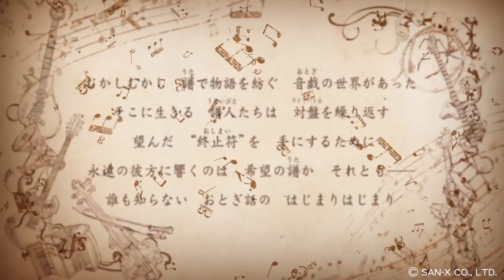「音戯の譜～CHRONICLE～」公式PV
譜(うた)え、望む物語を。
サンエックス×日本コロムビアが放つ「音戯の譜～CHRONICLE～」(おとぎのうた～クロニクル～)
おとぎ話と音楽がひとつになった音戯の世界の物語、堂々開演！

◆Digital Release
2019年3月27日(水)
「音戯の譜～CHRONICLE～」全7ユニットの配信がスタート！

＊主要配信サイト及びサブスクリプションサービスにて配信中！

◆Release
2019年3月27日(水)発売
Momotroop「音戯の譜～CHRONICLE～　Liberty」
COCC-17591 ￥1,852＋税

≪収録内容≫
1. Momotroop　DRAMA TRACK 01
　出演：モモセ（CV:仲村宗悟）、トリサワ（CV:山中真尋）、イヌタケ（CV:熊谷健太郎）、サルハシ（CV:鈴木崚汰）
2. Liberty
　作詞：紘瀬さやか　作曲・編曲：鶴丸雄太　歌：モモセ（CV:仲村宗悟）
3. Momotroop　DRAMA TRACK 02
　出演：モモセ（CV:仲村宗悟）、トリサワ（CV:山中真尋）、イヌタケ（CV:熊谷健太郎）、サルハシ（CV:鈴木崚汰）、一寸法師（CV:石谷春貴）
4. Imperfect
5. Liberty(Instrumental)
6. Imperfect(Instrumental)

2019年3月27日(水)発売
セツダン倶楽部「音戯の譜～CHRONICLE～　朱殷ノ獄門」
COCC-17592 ￥1,852＋税

≪収録内容≫
1. セツダン倶楽部　DRAMA TRACK 01
　出演：夜雀（CV:土田玲央）、小葛籠（CV:中島ヨシキ）、大葛籠（CV:濱健人）
2. 朱殷ノ獄門
　作詞：Mitsu（TRYTONELABO）　作曲・編曲：坪田修平（TRYTONELABO）　歌：夜雀（CV:土田玲央）
3. セツダン倶楽部　DRAMA TRACK 02
　出演：夜雀（CV:土田玲央）、小葛籠（CV:中島ヨシキ）、大葛籠（CV:濱健人）、アリスティア（CV:徳留慎乃佑）
4. 咎人ノ調
　作詞・作曲・編曲：TAKT（TRYTONELABO）　歌：夜雀（CV:土田玲央）
5. 朱殷ノ獄門(Instrumental)
6. 咎人ノ調(Instrumental)

2019年5月29日発売
Bremüsik「音戯の譜～CHRONICLE～　Blinzen Parade」
COCC-17593 ￥1,852＋税

≪収録内容≫
1. Bremüsik　DRAMA TRACK 01
　 出演：カッツェ（CV:天﨑滉平）フォーゲル（CV:野上翔）エーゼル（CV:笠間淳）ヤークトフント（CV:渡辺紘）
2. Blinzen Parade
　 歌：カッツェ（CV:天﨑滉平）作詞：Mitsu（TRYTONELABO）作曲・編曲：池田健仁（TRYTONELABO）
3. Bremüsik 　DRAMA TRACK 02
　 出演：カッツェ（CV:天﨑滉平）フォーゲル（CV:野上翔）エーゼル（CV:笠間淳）ヤークトフント（CV:渡辺紘）モモセ（CV:仲村宗悟）
4. Gutes Fest!
　 歌：カッツェ（CV:天﨑滉平）作詞：Mitsu（TRYTONELABO）作曲・編曲：TAKT（TRYTONELABO）
5. Blinzen Parade(Instrumental)
6. Gutes Fest! (Instrumental)

2019年5月29日発売
無色の空と嗤う糸「音戯の譜～CHRONICLE～　堕ちゆく蓮の花びら輪廻を見つめて」
COCC-17594 ￥1,852＋税

≪収録内容≫
1. 無色の空と嗤う糸　DRAMA TRACK 01
 　出演：ノノ（CV:橋本晃太朗）カン（CV:沢城千春）クモオ（CV:山下誠一郎）
2. 堕ちゆく蓮の花びら輪廻を見つめて
　 歌：ノノ（CV:橋本晃太朗）作詞：紘瀬さやか　作曲・編曲：加藤賢二
3. 無色の空と嗤う糸　DRAMA TRACK 02
 　出演：ノノ（CV:橋本晃太朗）カン（CV:沢城千春）クモオ（CV:山下誠一郎）ディースバッハ（CV:深町寿成）
4. 涅槃寂静
　 歌：ノノ（CV:橋本晃太朗）作詞・作曲・編曲：内海孝彰（TRYTONELABO）
5. 堕ちゆく蓮の花びら輪廻を見つめて(Instrumental)
6. 涅槃寂静(Instrumental)

 第3弾シングル：7/31(水)発売
BLASSKAIZ「音戯の譜～CHRONICLE～　Rosen Melodie ～蒼い薔薇の旋律～」
Alice×Toxic「音戯の譜～CHRONICLE～　HaPpY uNBirThDAy♠」
一寸法師「音戯の譜～CHRONICLE～　独法師」

◆Release Event
オトクロ第2弾CD発売記念「公開ニコ生」イベント開催決定！

『音戯の譜～CHRONICLE～』第2弾CD発売を記念して、アニメイト池袋本店イベントスペースにて、Bremüsik・カッツェ・トロイメライ役の天﨑滉平さんと、無色の空と嗤う糸・ノノ役の橋本晃太朗さんによる公開ニコニコ生放送が決定！

5月29日発売のCD２タイトルを購入してくれた方を先着でこちらの公開ニコニコ生放送にご招待します！

◇「オトクロ」再生リストはこちら！

ⒸSAN-X / NIPPON COLUMBIA